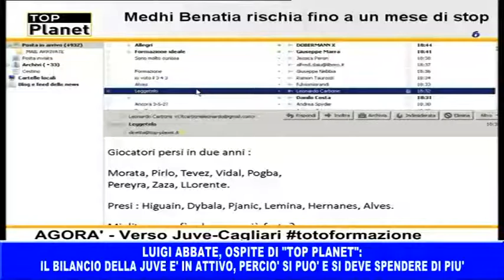Abbate a Top Planet 21.9.16: il bilancio della Juve è in attivo, si può e si deve spendere di più